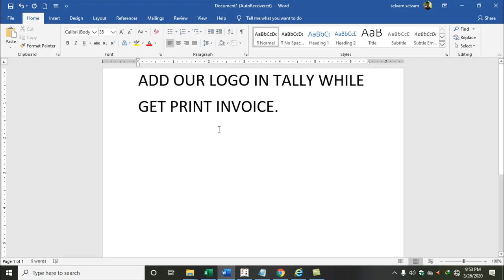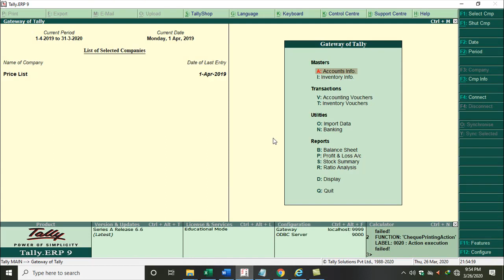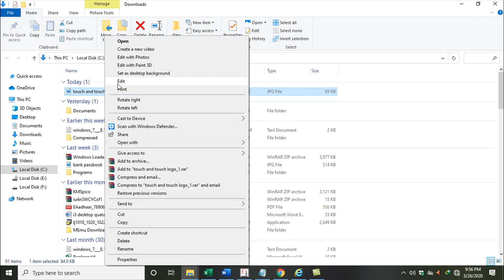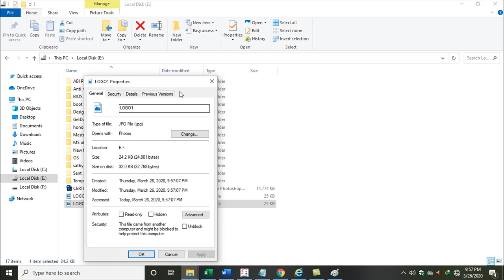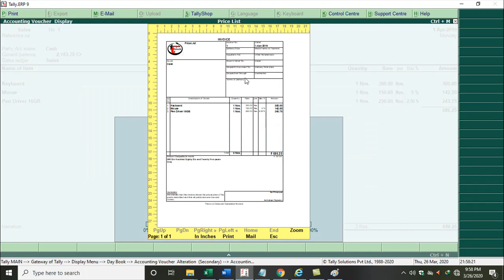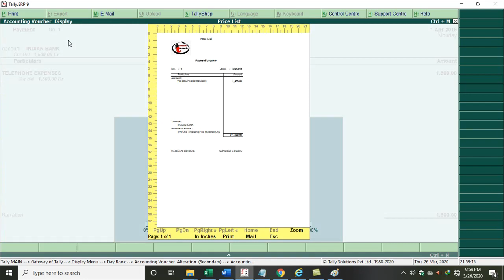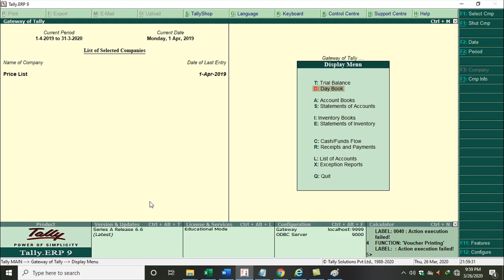ADD COMPANY LOGO IN TALLY ERP 9